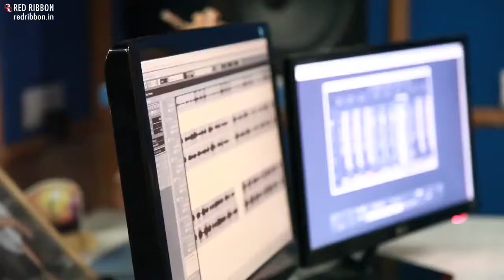Lapet - Arvind Vegda Makar Sankranti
Lapet - Arvind Vegda
Event - Makar Sankranti